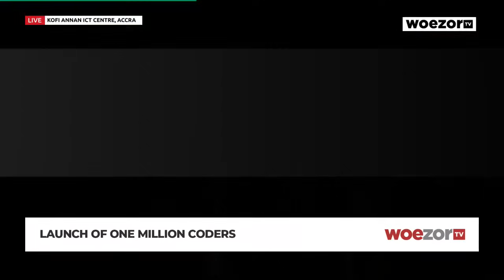LIVE FROM KOFI ANNAN ICT CENTRE | Presidential Launch of One Million Coders Programme | WoezorTV